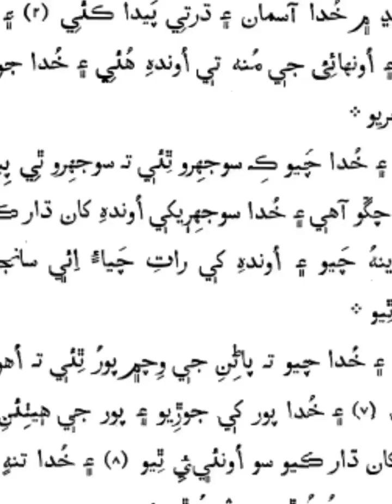What if Indus River Basin Become a Single Independent Country | Country Comparison | Data Duck 2.o